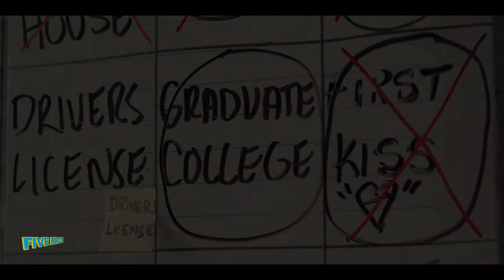LIFE IN A YEAR Official Trailer 2020 Movie 1080p